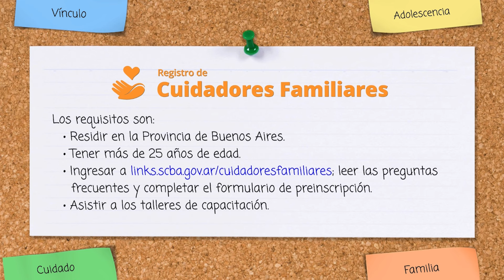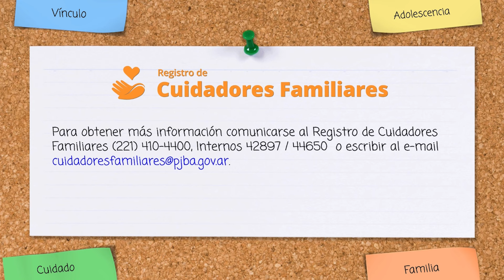Registro de Cuidadores Familiares